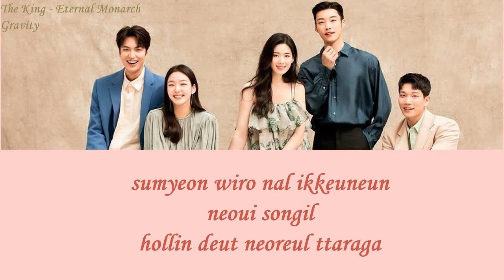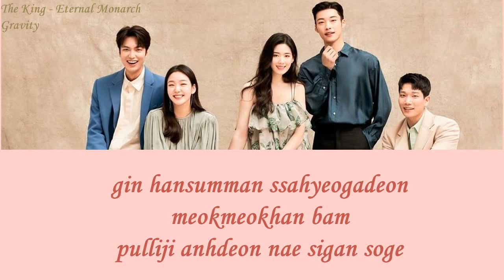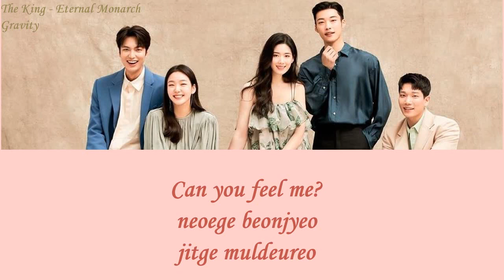OST The King Eternal Monarch - Gravity Lyric (Kim Jong Wan)